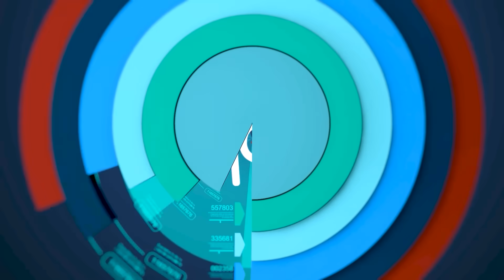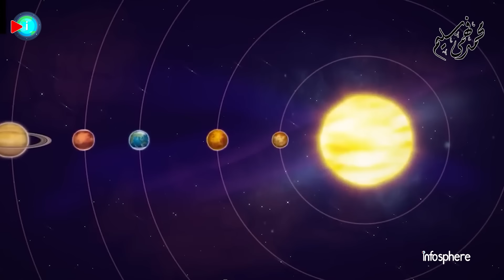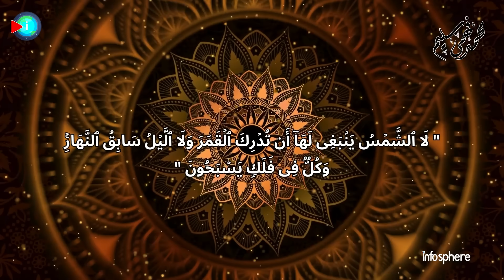اكتشاف جسم غريب يدور حول كوكب الأرض.. هل هو قمر الأرض الثاني؟ | محمد فهمي سليم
إذا قيل لك أن القمر الذي نراه في سماء الليل ليس القمر الوحيد الموجود على الأرض، فمن المحتمل أن تتفاجأ بعض الشيء.
يهيمن القمر على رؤيتنا لسماء الليل. لكنه ليس الشيء الوحيد الذي يدور حول الأرض. ويدور أيضًا عدد صغير مما يسميه العلماء بشبه الأقمار حول الأرض.
أحد هذه الكويكبات يُسمى Kamo’oalewa، وهو كويكب قريب من الأرض. إنه مشابه للقمر في بعض النواحي. هل يمكن أن يكون قد انشق من القمر؟
فقد تمكن باحثون من جامعة Tsinghua University الصينية من الكشف عن أصل أحد الأجرام السماوية المثيرة القابعة في مدار الأرض حول الشمس، وهو كويكب "469219 كامو أوليوا" الذي يُطلق عليه مجازا قمر الأرض الثاني، أو شبيه القمر واسمه العلمي (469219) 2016 HO3

فواصل الحلقة
00:00  مقدمة
01:30 اكتشاف كويكب غريب يسير مع مدار الأرض
02:47 هل يشكل خطرا على كوكب الأرض؟
05:05 أطوار غريبة في مدار قمر الأرض الثاني Kamoʻoalewa
07:21  انشقاق من القمر.. كيف حدث الاصطدام؟
13:13  مهام مستقبلية وأدلة إضافية.. هل قذفت الكويكبات مقومات الحياة إلى الأرض؟
14:30 رسالة هامة